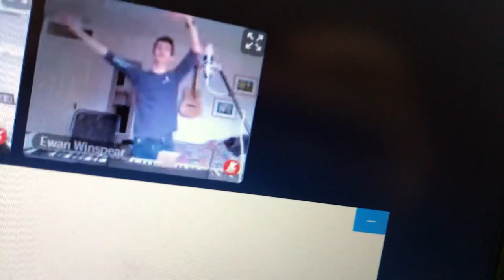Music Practice - Middlesbrough College